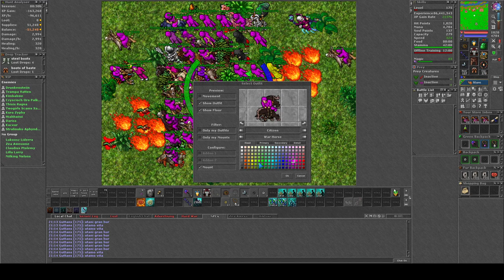2020 09 18 Ragna Hard War Vs Easy War Port hope battle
Making a new tibia account? please help me get full recruiters outfit by using this linke.